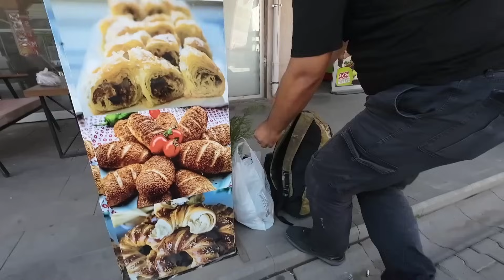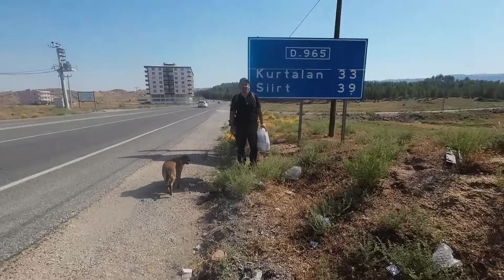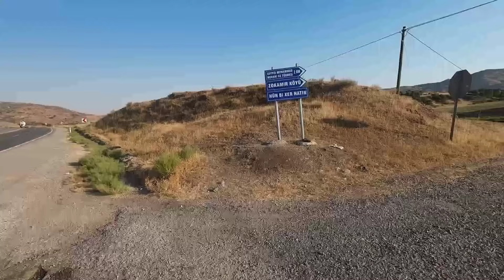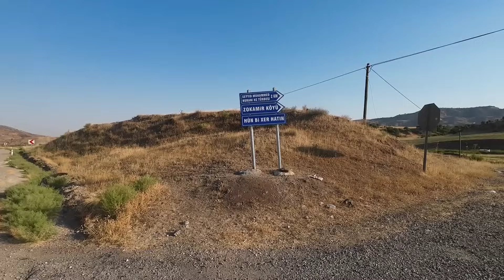Elinde Fidanı İle Gelen Abim İle Yol Devam Ediyor #433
Yürüyerek Türkiye Turu 81il81fidan #433

Ormanlarımız, dünyamızın solunum sistemidir. Ancak küresel ısınma, orman yangınları ve ormansızlaşma gibi sorunlar, ormanlarımızın varlığını tehdit etmektedir. Bu sorunlarla mücadele etmek ve gelecek nesillere yeşil bir dünya bırakmak için, "81 İl, 81 Fidan: Ormanlar İçin Yürüyorum" kampanyası hayata geçirilmiştir.

"81 İl, 81 Fidan: Ormanlar İçin Yürüyorum" kampanyası, Türkiye'nin her ilinde fidan dikmeyi teşvik etmek ve ormanların korunması için farkındalık oluşturmayı hedeflemektedir. Bu kampanya, insanların ormanların değerini ve önemini anlamalarını sağlayarak, toplumun doğal kaynaklarımıza sahip çıkmasını ve geleceğimizi güvence altına almasını amaçlamaktadır.

BU YÜRÜYÜŞ, BİR FARKINDALIK HAREKETİDİR!

Herkese merhaba, ben Seyyah Ömer.
2021 yılında yaşanan orman felaketi ve yangınları sonrasında, benimde canım çok yandı. Öyle çok üzüldüm ki, bir şeyler yapma inancı ile bir farkındalık yapmaya bu duruma sessiz kalmamaya karar verdim. Yapabileceğim en iyi şeyin, ormanlarımızın çığlığını tüm insanlara duyurmak olduğunu düşündüm.

Manisa'dan çıktığım yolculuğuma, Edirne'de bana katılan Yoldaş isimli köpeğimle beraber, "81 İl 81 Fidan" mottosu ve "Ormanlar İçin Yürüyorum" sloganı ile yola çıktığım serüvenimde, sadece yürüyerek bir Türkiye turuna başladım. Her ulaştığım şehirde, bir fidan dikerek doğanın yardım çığlığına kulak vermek, insanlığın olduğu tüm varoluşa bu haykırışı duyurmak istiyorum. Toplumda, küresel ısınmaya karşı bir fidan bile bin candır inancını, sizlere ve sıcak kalplerinize orman sevgisini, doğanın tüm canlıların evi olduğunu göstermeyi hayal ediyorum.

Ayrıca yürüyüşümü, ormanlarıkız ve geleceğimiz için canlarını feda eden orman şehitlerimize ve yangında hayatını kaybeden tüm herkese ithafen rahmetle ve minnetle yad ediyorum.

Başlattığım bu harekete sizlerde katılabilir, farkındalığımın bir parçası olmak isterseniz; sloganımı, videolarımı ve toprakla can bulan fidanlarımı sosyal medyada veya sevdiklerinizle paylaşarak doğanın yardım çığlığını duymakla kalmayıp, bu sosyal sorumluluk projesinde bana destek olabilirsiniz.

Her orman bizlere ses, geleceğimize nefes oluyor. Lütfen bu sese kulak verin!

Seyyah Ömer
TeşekkürlerTeşekkürl

Turkey Tour Continues on Walking, Combined Video for Those Who Want a Long Episode.

THIS WALK IS A MOVEMENT OF AWARENESS!

Hello everyone, I'm Seyyah Ömer.
After the forest disaster and fires in 2021, I was hurt too. I was so upset that I decided to raise awareness with the belief of doing something and not to remain silent about this situation. I thought the best thing I could do was to make our forests cry to all people.

I started my journey from Manisa with my dog named Comrade, who joined me in Edirne, with the motto "81 Cities, 81 Saplings" and the slogan "I'm walking for the forests", I started a tour of Turkey by walking alone. I want to listen to nature's cry for help by planting a sapling in every city I reach, and to announce this cry to the entire existence of humanity. I dream of showing the belief that even a seedling is a thousand lives against global warming, the love of the forest to you and your warm hearts, and that nature is the home of all living things.

In addition, I commemorate my march with mercy and gratitude to our forest martyrs who sacrificed their lives for our forests and our future, and to all those who lost their lives in the fire.

You can join this movement I started, if you want to be a part of my awareness; You can not only hear the cry of nature for help, but also support me in this social responsibility project by sharing my slogan, my videos and my saplings that come to life with the soil on social media or with your loved ones.

Every forest is a voice for us and a breath for our future. Please listen to this voice!

Traveler Omar